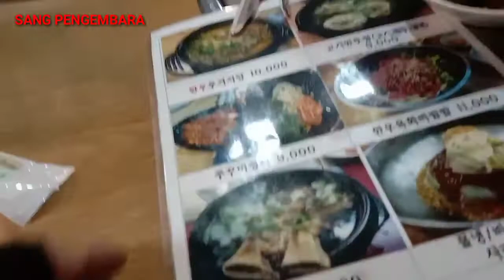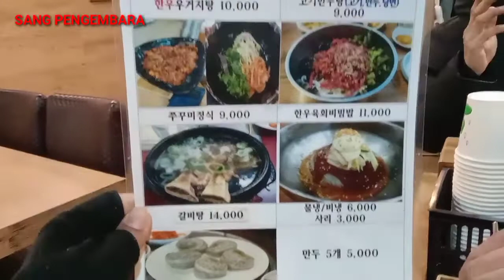Makan Kalpitang Di Restoran Korea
SANG PENGEMBARA Makan Kalpitang Di Restoran Korea..